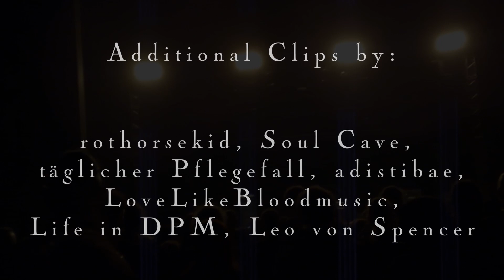Love Like Blood - Live at Wave Gotik Treffen - Agra Stage 9th June 2011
So here is something special from my vaults of live recordings, mixed with some video snippets i could find from these event.

The audio and video recording was sitting on my hard disk since 2011 but i think its time to upload it into public. As these year ist 30th Celebration of the Wave Gotik Treffen Event and Love Like Blood was one of the first band playing on it and today is 9th June too i think it is time.

Please expect no "HiFi" Sound here as the limitations of the equipment and the Yamaha Device is basically an optimized Dictaphone for music recording + an integrated guitar tuner (yes!) and most of the Cameras oft that time had only 720p or even less.

The Agra Stage is also even a critical thing it carries everything in it to make a bad sound experience possible, it is basically a huge tin can with bad tin can sound resonances - it is not a HiFi listening Studio ;-) There are Venues which are lot better, just like the Schauspielhaus Theatre.

Yorck Eysel: Vocals
Gunnar Eysel: Bass
Timo Deininger: Guitars
Alex Schäder: Guitars
Al Sauer: Drums

SET + Timestamps:

01 - Announcement - 00:00
02 - Intro - 0:59
03 - Everlasting Dream - 5:53
04 - Walking in Demimondes - 10:30
05 - Out of Sight - 16:01
06 - Within the Realm of a Dying Sun - 21:56
07 - Fallacious World - 27:18
08 - The Night is Young - 32:05
09 - Johannesburg - 37:42
10 - Doomsday - 42:24
11 - Ylene - 47:48
12 - Dear Catherine - 52:03
13 - Kiss and Tell - 57:56
14 - Heroes (David Bowie Cover) - 1:03:39
(Encore Break) (not on tape)
15 - Phrases - 1:08:20
16 - Liberation - 1:13:48
17 - Remember - 1:19:29

recording position: FOB

source:

- Yamaha Pocketrak W24 @ 24 Bit / 48 kHz
- Video: Panasonic Lumix DMC-Z3